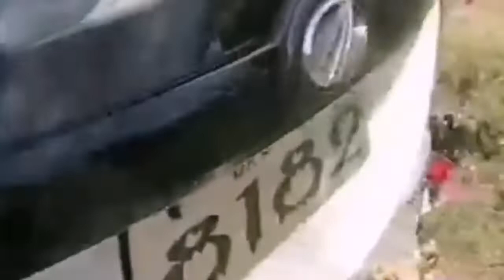my bro marriage wedding in bihar || Full family vlogs || youtube